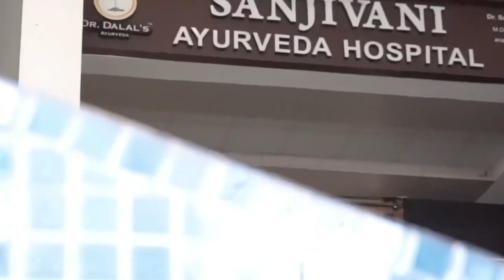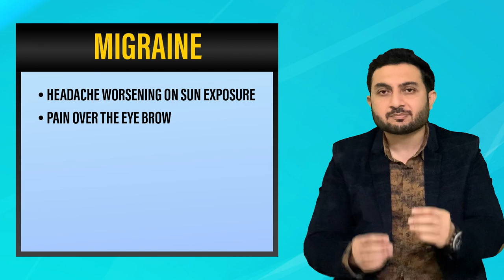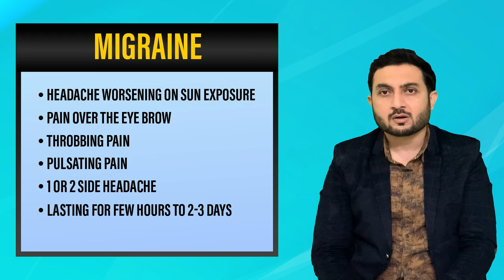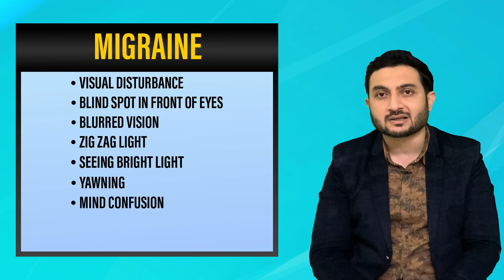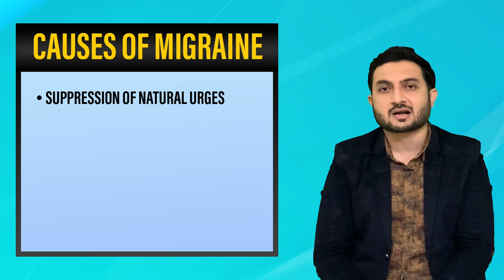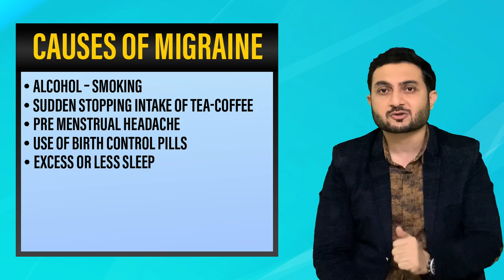माइग्रेन/सिर दर्द से तुरंत राहत के लिए बेस्ट आयुर्वेदिक उपाय| Cure migraine quickly from ayurveda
माइग्रेन/सिर दर्द से तुरंत राहत के लिए बेस्ट आयुर्वेदिक उपाय Dr.Suhel Dalal| सिर दर्द का घरेलू ईलाज सिर दर्द के उपचार|5 मिनट में headache treatment How to Cure migraine quickly from ayurveda

About Doctor

◆◆Special Treatment◆◆
  ▪▪ (Our Specialist)▪▪

Weight loss
Weight Gain
PCOD
Diabetes
Arthritis
Knee JT Pain
Cervical Pain
Backpain
Dyslipdenia
Gout
Gastritis-constipation
High Blood Presure
Vitamin deficiency
Infertility
Psoriasis
Fungal Infection
Urticaria
Urinary stone
Hair fall
PIMPLES ACNE
allergy
ASTHAMA
Piles
Sexual Problem

Address:
Sanjivani ayurveda hospital
116 - green alina ,

Best wishes
Dr.Suhel Dalal
Sanjivany Ayurveda hospital

सिरदर्द एक आम समस्या है। सिर के किसी भी हिस्से में दर्द हो सकता है और यह दर्द केवल लक्षण होता है जो कि सिर की किसी बीमारी को दर्शाता है। कई बार बहुत ज्यादा तनाव लेने, थकावट होने, भूखे रहने, गर्मी तेज होने या किसी आम शारीरिक समस्या जैसे कि बुखार या जुकाम के कारण भी सिर दर्द हो सकता है। सिर का दर्द दिमाग में मौजूद पेन सेंसिटिव स्ट्रक्चर (pain sensitive structure) में तनाव होने से होता है। सिर और गर्दन में ऐसी नौ जगह होती हैं जहां पेन सेंसिटिव स्ट्रक्चर होते हैं, जैसे मांसपेशियां, नसें, आंखें, कान, नर्व, आर्टरीज (arteries), सबक्यूटेनियस टिश्यू (subcutaneous tissues), साइनस (sinus), क्रेनियम (cranium) और म्यूकस मेम्ब्रेन (mucous membrane)। ज्यादातर सिर दर्द को पेन किलर खाकर ठीक कर लिया जाता है जबकि कई बार सिर्फ आराम करने या हल्की मसाज से भी सिर दर्द से राहत मिल जाती है।

सिर दर्द का इलाज 5 मिनट में

headache treatment

headache

treatment

pain

headache treatment at home#9

sar dard ka ilaj in hindi

home remedies

headache ki bimari ka upchar

सिर दर्द

Sir Dard Ke Upchar

Home Remedies For Head Pain

Head Pain

headach

migraine symptoms

psychiatrist

dr

doctor

rajiv

sharma

clinic

janak puri

माइग्रेन

सिरदर्द

treatment

cure

psychologist

pain

severe

sleep

hindi

irritation

medicine

remedy

light

sunlight

सिरदर्द क्यों होता है

Dr Rajiv Sharma Psychiatrist

Psychaitrist in Delhi